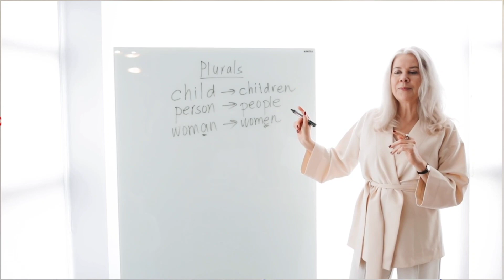English में कैसे बोलें जब कोई Time पूछें, What is the Time